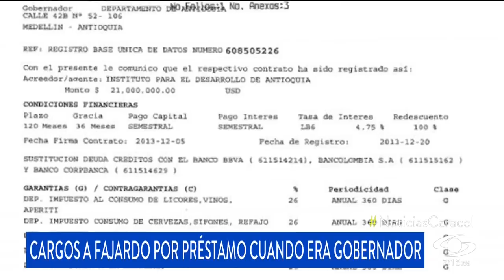El millonario contrato por el que la Fiscalía llamó a responder a Sergio Fajardo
Este miércoles se conoció que la Fiscalía imputará cargos al exgobernador de Antioquia Sergio Fajardo por un multimillonario contrato de sustitución de deuda con otros bancos.

Para el ente acusador, Fajardo no solo era jefe de la administración departamental, sino ordenador del gasto y quien firmó tanto el contrato como el pagaré que garantizaba el empréstito que tenía el respaldo del Ministerio de Hacienda.

Este proceso inició por solicitud misma de la Gobernación de Antioquia, pero bajo el mando de su sucesor, Luis Pérez, en 2016.

“Uno no encontraba como con mucha lógica que se endeudara en dólares para pagar una deuda en pesos. Parecía como una decisión un poco arriesgada por cuanto sabemos la fluctuación del dólar", señala Adolfo León Palacio, exsecretario de Hacienda de Antioquia.

Fue justamente él quien pidió a Fiscalía, Contraloría y Procuraduría investigar el caso.